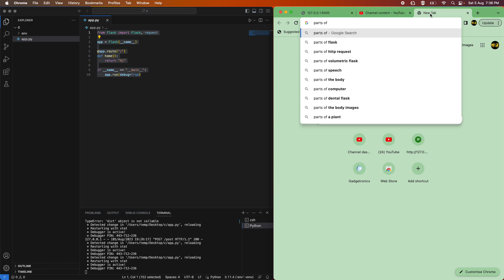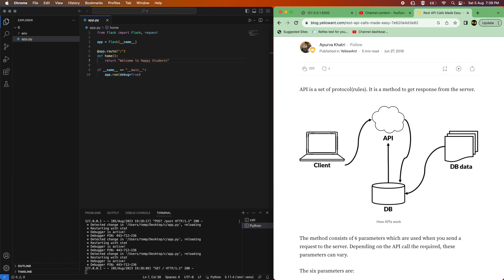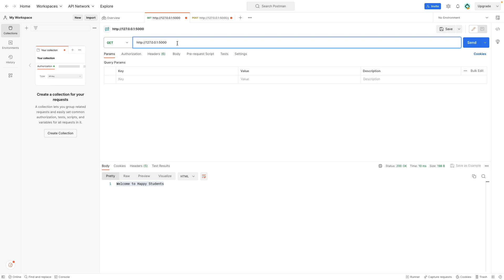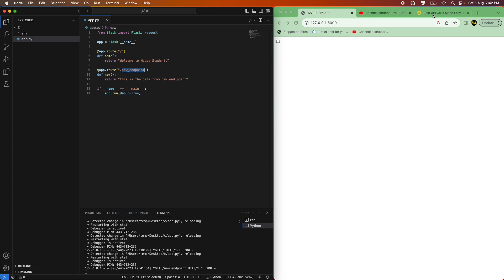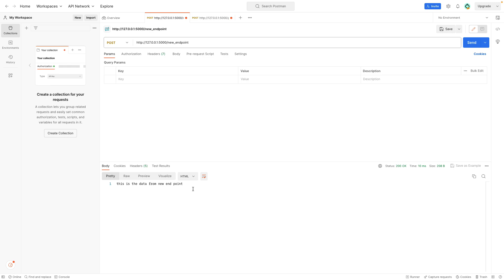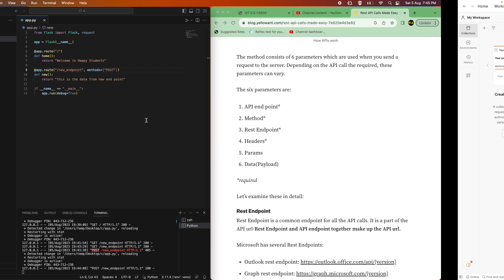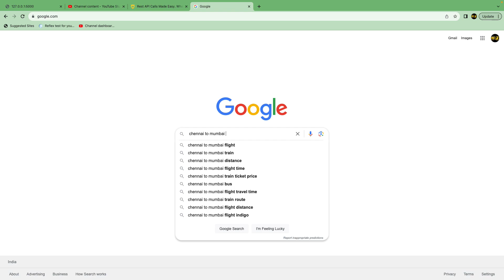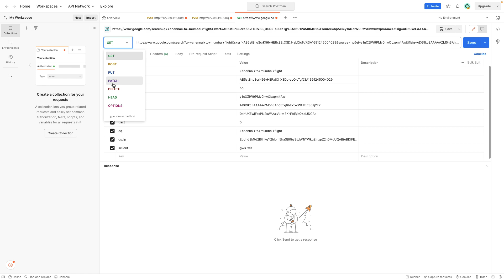API with Python - Part 5 - python in Tamil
An API (Application Programming Interface) consists of several key parts that define its structure, behavior, and functionality. The main components of an API include:

1. **Endpoint**: The endpoint is a specific URL that represents a resource or a specific operation provided by the API. It acts as the entry point to access the API's functionalities. Endpoints are used in HTTP requests to interact with the API and perform specific actions.

2. **Request Method**: The request method indicates the type of operation to be performed on the API endpoint. Common HTTP methods used in APIs are GET (retrieve data), POST (create new data), PUT (update existing data), DELETE (remove data), etc.

3. **Parameters**: Parameters are additional pieces of information passed with the API request to specify the details of the operation. These can include query parameters, path parameters, or request body parameters, depending on the API's design.

4. **Response**: The response is the data returned by the API after processing the request. It can be in various formats, such as JSON, XML, HTML, or plain text, depending on the API's configuration.

5. **Status Codes**: Status codes are three-digit numbers returned with the API response to indicate the success or failure of the request. Common status codes include 200 (OK - successful request), 404 (Not Found - resource not found), 500 (Internal Server Error - server-side issue), etc.

6. **Authentication**: Some APIs require authentication to ensure that only authorized users or applications can access specific resources or perform certain actions. Authentication mechanisms can include API keys, OAuth tokens, or username-password combinations.

7. **Rate Limiting**: APIs may implement rate limiting to control the number of requests that a client can make within a specific time period. Rate limiting helps prevent abuse and ensures fair usage of the API's resources.

8. **Versioning**: APIs may be versioned to manage changes and updates over time while maintaining backward compatibility. Versioning ensures that existing applications continue to function correctly, even as the API evolves.

9. **Documentation**: API documentation is essential for developers to understand how to use the API effectively. It includes details about the available endpoints, request methods, parameters, response formats, and usage examples.

10. **Error Handling**: APIs provide error handling mechanisms to communicate issues encountered during the request. Error responses usually include error codes, error messages, and, sometimes, additional details to help developers diagnose and fix issues.

These components work together to define the interface and behavior of the API, enabling developers to interact with and utilize the API's functionalities effectively. Well-designed APIs provide clear and consistent documentation and adhere to industry standards, making it easier for developers to integrate them into their applications.